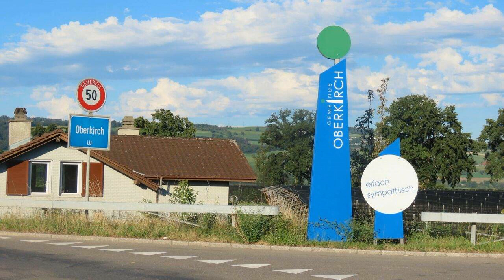Morn z’Oberchöuch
Was wünschst du dir für Oberkirch? Was würde dein Leben hier verschönern?